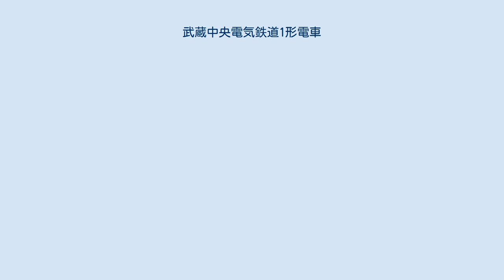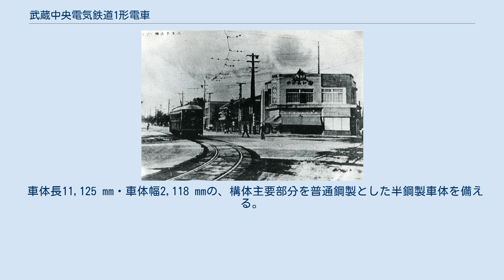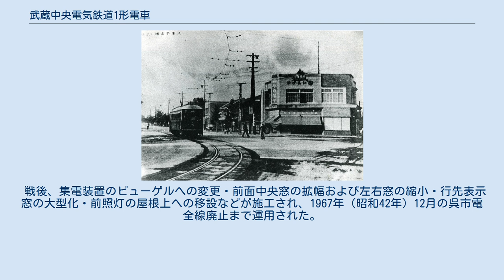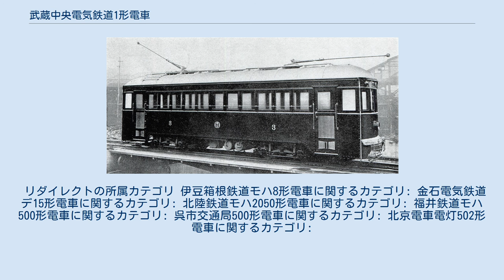武蔵中央電気鉄道1形電車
武蔵中央電気鉄道1形電車（むさしちゅうおうでんきてつどう1がたでんしゃ）は、武蔵中央電気鉄道が1929年（昭和4年）の同社路線開業に際して導入した路面電車形の電車である。
 武蔵中央電気鉄道の運営路線は、京王電気軌道（現・京王電鉄）への譲渡を経て1939年（昭和14年）に全線廃止となり、1形電車は全車とも日本国内外の鉄軌道事業者各社へ譲渡された。
そのうち、江ノ島電気鉄道へ譲渡された1両は、後年栃尾電鉄（後の越後交通栃尾線）へ再譲渡されて1975年（昭和50年）まで在籍し、1形電車に属する車両群では最も長く運用された。
 以下、本項では1形電車として導入された車両群を「本形式」と記述し、他事業者への譲渡後の動向についても詳述する。
 武蔵中央電気鉄道は東京府（現・東京都）八王子市を拠点に、市内中心街と鉄道省の八王子駅および玉南電気鉄道（後の京王電気軌道）の東八王子駅（現・京王八王子駅）を結び、また高尾山方面への観光輸送を目的として設立された。
1929年（昭和4年）11月には第一期開業区間として追分 - 浅川駅前間の併用軌道路線が開通、営業を開始した。
 開業に際しては日本車輌製造本店にて9両の路面電車形半鋼製2軸ボギー車を新製、この9両の電車には1形の形式称号と1 - 3・5 - 10の車両番号が付与され、4は忌み番として当初より欠番とされた。
翌1930年（昭和5年）には12・13の2両が増備され、同時に9を11と改番した。
 本形式は路面からの乗降の便宜を図るため同時代の路面電車車両としては珍しい低床構造を採用したほか、同時代の他事業者における一般的な路面電車車両の車体幅は2,200 - 2,400 mm台のところ、本形式は車体幅2,118 mmの狭幅車体で設計・製造された点を特徴とした。
これは軌道法軌道建設規程第8条「街路にあっては車体外有効巾員（道路有効幅）を各側3.64 m以上必要とする」に起因するもので、併用軌道が敷設された甲州街道および八王子駅前通りの道路幅の関係から決定された車体寸法であった。
 車体長11,125 mm・車体幅2,118 mmの、構体主要部分を普通鋼製とした半鋼製車体を備える。
 前後妻面には540 mm幅の前面窓を3枚均等配置し、前面中央窓上の幕板部には行先表示窓が設置されている。
また、前後妻面下部には台枠部を延長する形でバンパーが設けられ、前照灯は腰板中央部に、後部標識灯は幕板部の前面向かって左側に、それぞれ前後各1灯備える。
 側面には車体前後に700 mm幅の1枚引き扉構造の片開客用扉を2箇所設置する。
開閉方向はいずれも車端方向とし、車端部の戸袋に相当する部分には500 mm幅の側窓を備える。
客用扉間には610 mm幅の一段落とし窓構造の側窓を11枚配置し、側面窓配置は1 D 11 D 1（D：客用扉、各数値は側窓の枚数）である。
 各客用扉下部には路面からの乗降を考慮して1段式の内蔵ステップを備えるほか、軌条面からの床面高さも車体中央部の800 mmに対して、車体前後の乗務員区画および客用扉周辺は710 mmと90 mm低床化されている。
そのため、客用扉開口部の車体中心側から直後の側窓にかけての車内床面をスロープ状として段差を吸収しており、スロープ部分については座席を設置せず立席スペースとしている。
 屋根上には通風器としてお椀形ベンチレーターを屋根部中央へ4基設置する。
 車内はロングシート仕様で、天井部にはつり革と白熱灯仕様の車内照明を1両あたり4基設置する。
 制御装置は路面電車車両として一般的な直接制御方式とし、日立製作所DR直接制御器を各運転台に搭載する。
 主電動機は当初定格出力37.5 kWの直流直巻電動機を採用、各台車の内側軸（第2・第3軸）へ1両あたり2基搭載した。
ただし、運用開始後の1932年（昭和7年）に、武蔵中央電気鉄道線の輸送需要低迷から主電動機出力低減による電気代節減を意図して、12・13の2両を除く9両については定格出力26.25 kWの中古品への換装が実施された。
歯車比は37.5 kW仕様車が4.27 (64:15)、26.25 kW仕様車が4.50 (63:15) に設定された。
 制動装置は三菱電機製のSM-3直通ブレーキを常用制動として採用し、広瀬製作所製の手用制動を併設する。
 台車は鋳鋼組立形の軸ばね式台車である日本車輌製造C形を装着する。
日本車輌製造C形台車は、日本車輌製造が路面電車お...